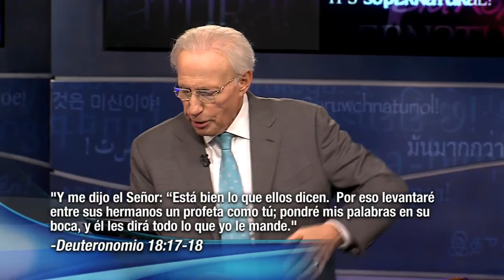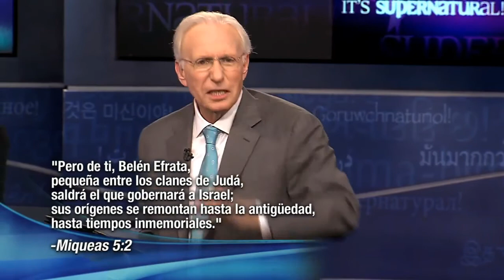Demostrando que Jesus es el Mesias parte 3